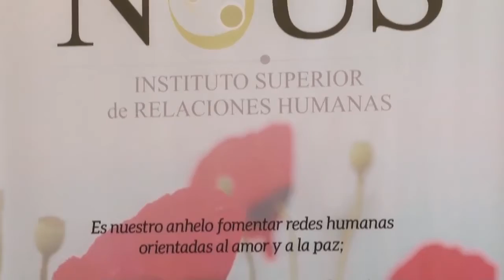Redes de intercambio